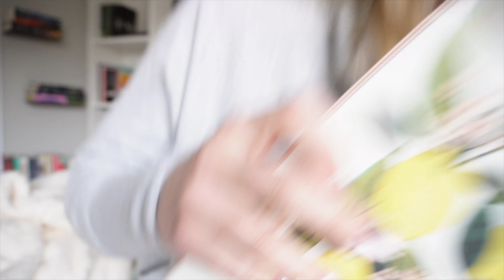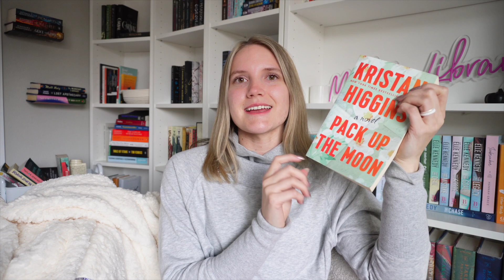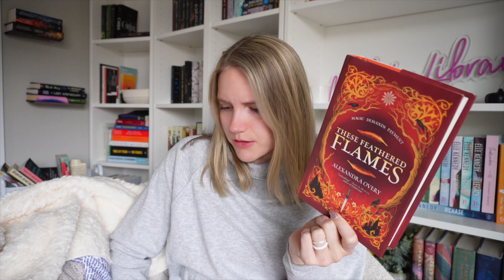what i'm reading for the rest of the year *TBR*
i rarely do TBR videos cause i usually never stick to them 😂

timestamps
intro - 0:00
tbr - 0:54
outro - 5:48
it's his channel now 🐶 - 6:10

xx,
Madi